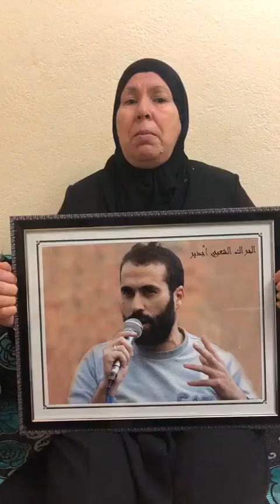أم الحنجرة الذهبية الصنديد نبيل احمجيق تناشد جميع الأحرار والحرائر في الشتات لإنجاح مسيرة دوسلدورف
Die Mutter von Nabil Ahamjiq, appelliert an der Düsseldorfer Marsch am nächsten Samstag 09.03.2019,und bittet um einer intensiven Teilnahme.
  Nabil ist für 20 Jahre Haft verurteilt worden, sowie:
 Nasser Zefzafi.
Ouassim El Bousttati.
Samir Ighied.

أم الحنجرة الذهبية الصنديد ❤نبيل احمجيق❤ تناشد جميع الأحرار والحرائر في الشتات لإنجاح مسيرة دوسلدوف يوم 09/03/2019
حضوركم واجب نضالي  من أجل الحرية لجميع معتقلي الحراك الريف المبارك